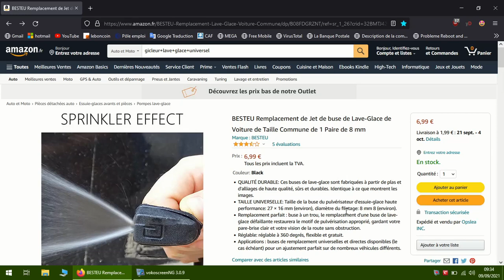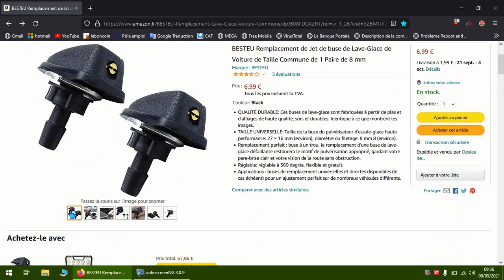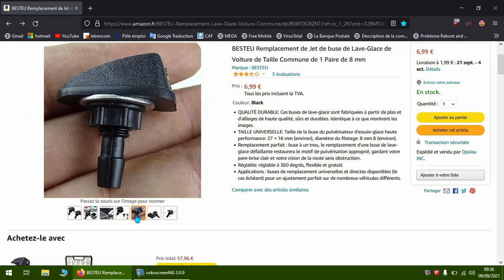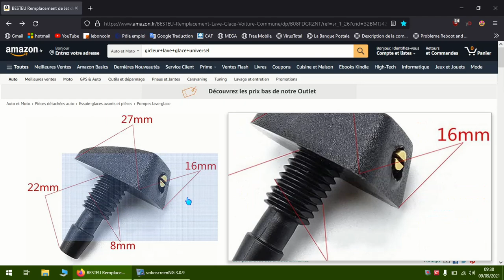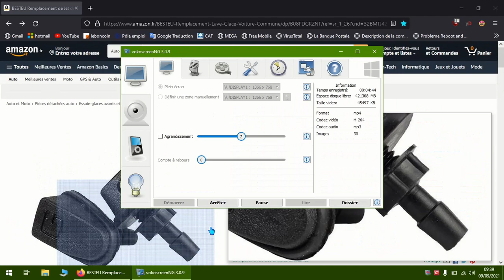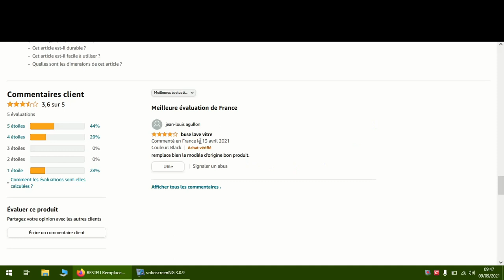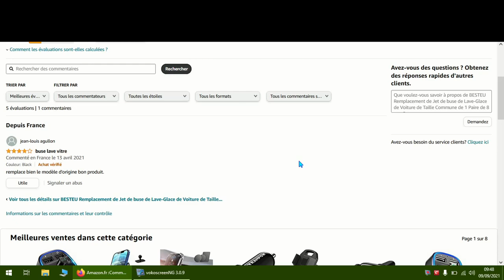méfiez vous de ce type d'annonce confuses Amazon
pas de photo emballage
annonce/descriptif confus
un mail a été envoyer au vendeur, j’attends la réponse avant tout.
Désolé pour la qualité du son .